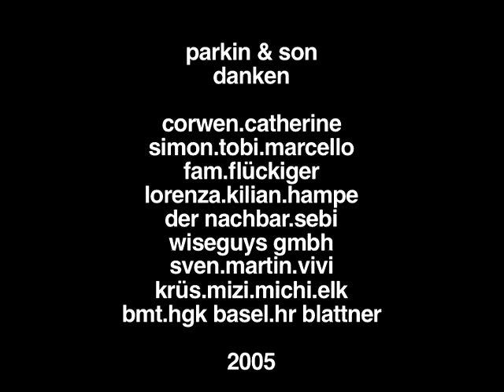Corwen Howard the beaver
Schnulli